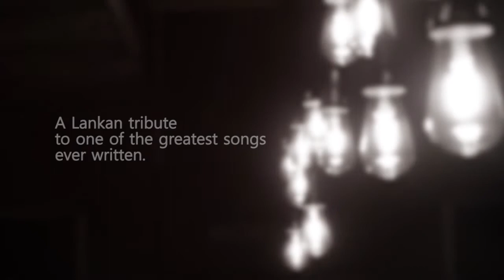Ahase Ethi Dew lowak / අහසේ ඇති දෙව් ලොවක්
Vocal - Ruchira Kurulugama
Lyrics - Roshan Silva
Music Directed by - Chathuranga Ranadatta
Recorded, Mixed & Masterd by - Chathuranga Ranadatta at Montage Recordings